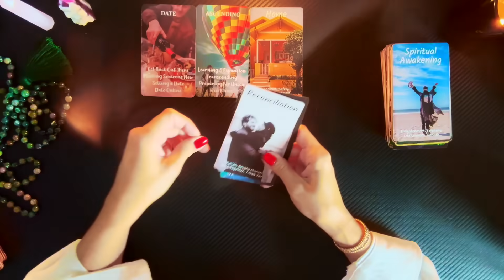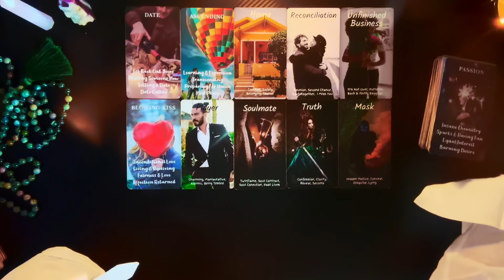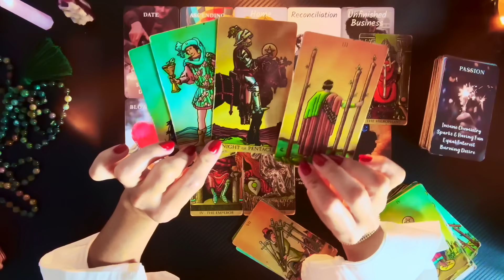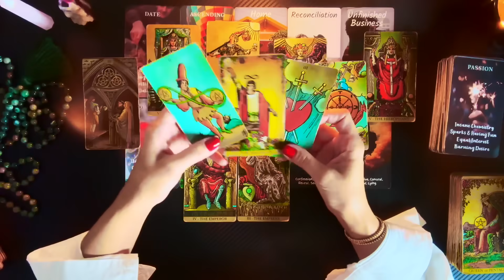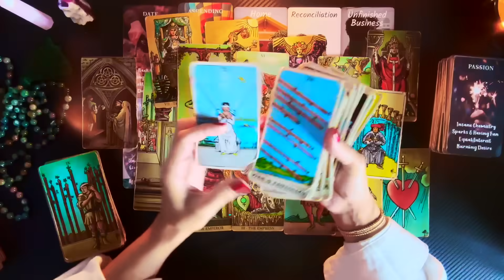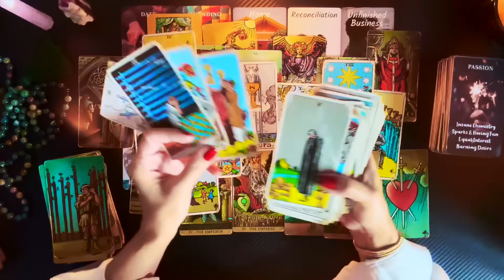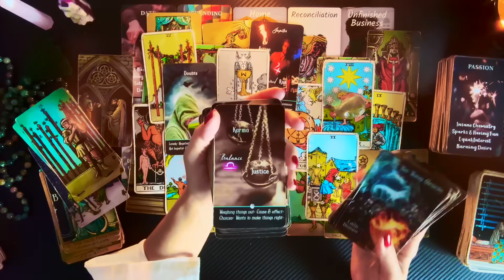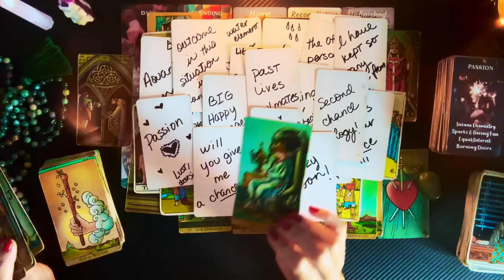CANCER THE SECRET THEY DON’T WANT YOU TO KNOW🤫 BIG CHANGES SOON! Tarot Reading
♃ Jupiter Enters Taurus ♉️ on December 31st, 2023🎉
♇ Pluto Enters Aquarius ♒️ January 20th, 2024 through September 1st, 2024 and November 19th, 2024 through March 8th, 2043 "next 20 years!"

3. LIKE/SET NOTIFICATIONS ON ☻

✶ About MALUNA 🌒🌓🌔🌖🌗 CANCER🌞SUN & RISING🌙 GEMINI MOON & VENUS ♀︎TAURUS NN